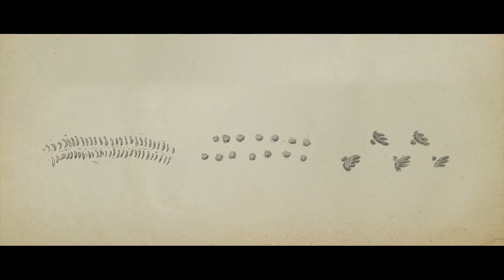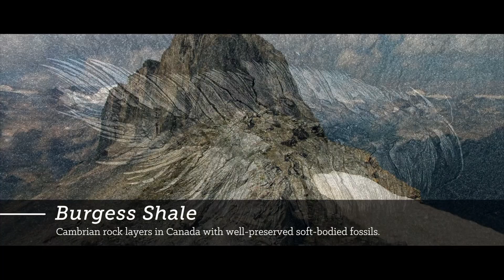Exploring IGH: 7. The Origin of Fossils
Dr. Del Tackett and director Thomas Purifoy Jr. discuss the nature of the fossil record and filming Dr. Marcus Ross at Discovery Park of America. Learn more about the film "Is Genesis History?" and get more resources